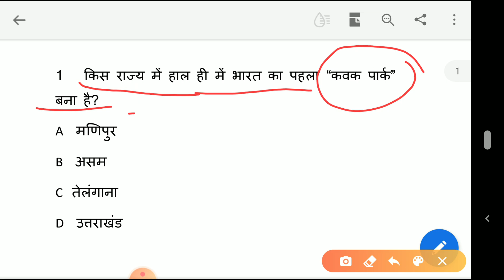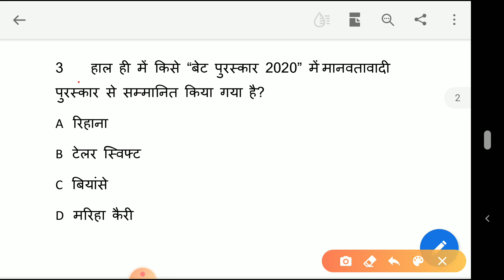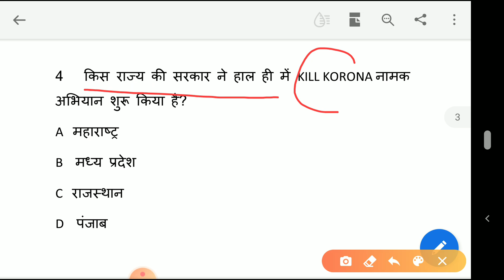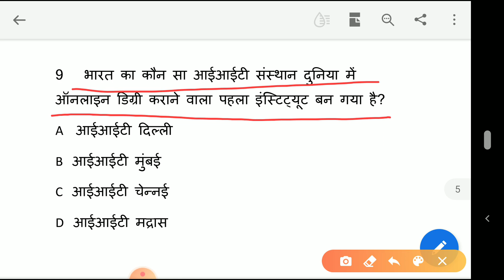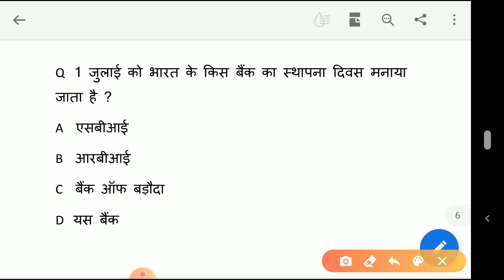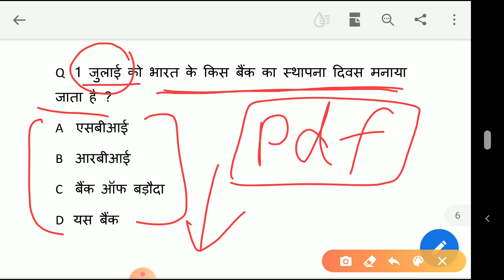2 july 2020 current affairs || current affairs in hindi || daily current affairs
hi friends is video me aaj 2 July 2020 ka current affairs ke bare bare me charcha ki gayi hai

pdf link is below